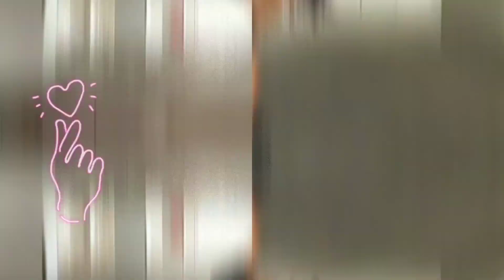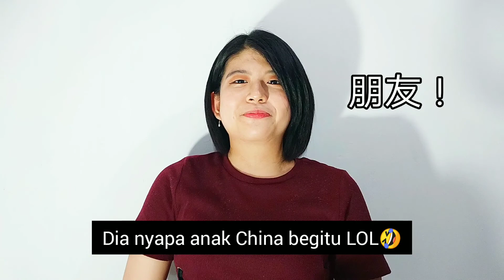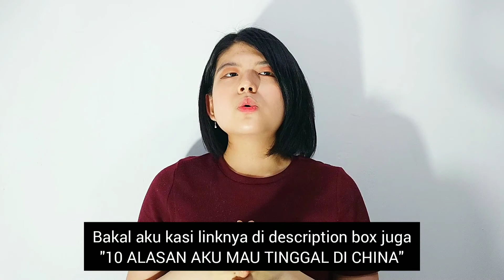5 MENTAL YANG HARUS KAMU SIAPKAN UNTUK BERTAHAN DI CHINA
Happy New Year!! This is my first video in 2021. Walaupun masih banyakkkk banget info penting yang belum aku sampaikan tapi semoga tetap bermanfaat ya bagi kalian!! Jangan lupa baca caption yang aku tambahin di video karna banyak info penting yang aku tulis di situ. Hopefully 2021 can be a better year for us~

@sanlycho for my daily life updates